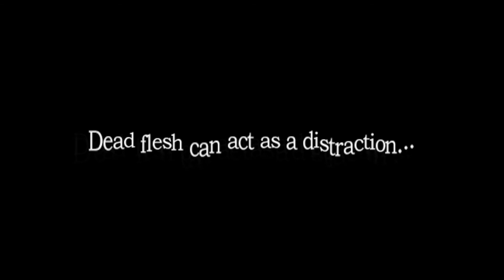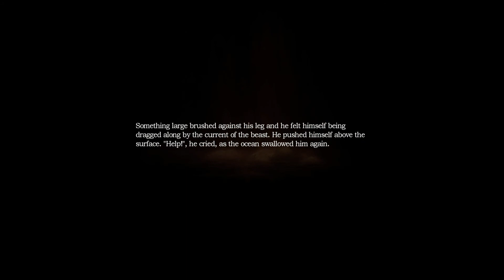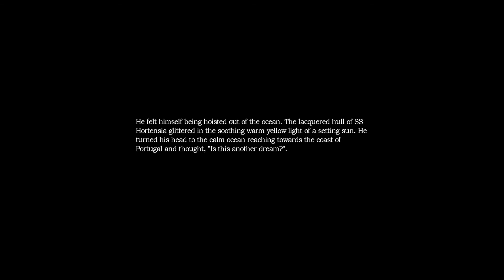Amnesia: The Dark Descent Season 1 Episode 3 (1x3) 'The Kaernk'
Daniel finally figured out a way down to the refinery, yet as he figures out, there is something down there with him.